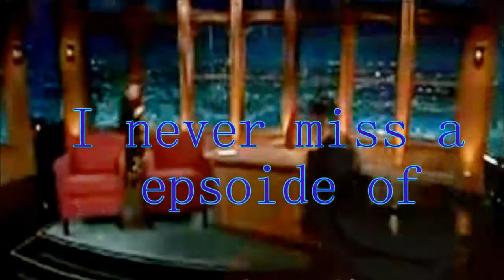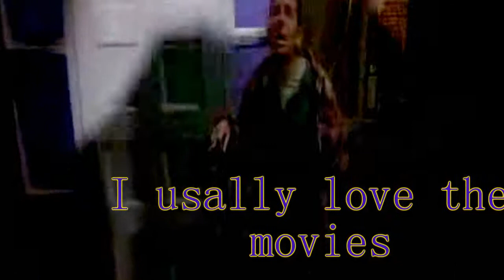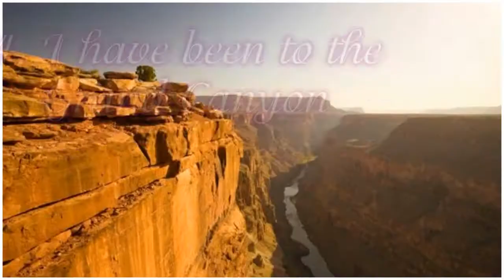The Most Boring video you will ever see!!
Like i said in the title just the video is in a form of a tag video seriously :D!